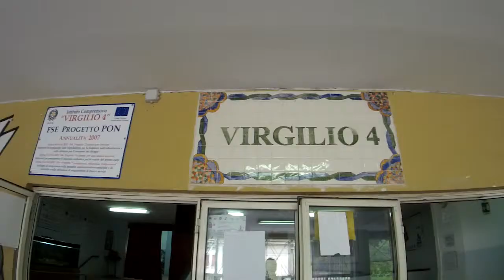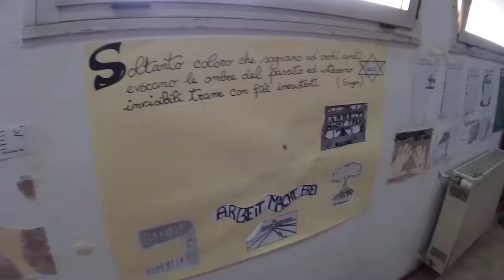Bell' e buono – A Scampia i giovani imparano rispetto e senso civico con ballo e teatro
Siamo a Scampia presso l'istituto comprensivo virgilio 4, dove si è svolto il progetto bell e buono.
Il progetto consiste in una serie di laboratori di espressività e didattico-educativi che coinvolgono i giovani dai 14 a 16 anni con problemi di integrazione, disadattamento scolastico e situazioni di svantaggio familiare e sociale, alle quali, da sola, la scuola non può far fronte.

Attraverso la Musica, pittura, teatro e insieme ad altre arti, si rappresenta un'occasione di riscatto  che coinvolge i bambini e le famiglie del quartiere di Napoli, il tutto è stato promosso dalla fondazione Valenzi e sovvenzionato dal dipartimento della gioventù, il coordinamento del laboratorio è stato affidato a Lucia Precchia, psicomotrice, ai suoi collaboratori che gratuitamente operano per assicurare una corretta integrazione dei bambini immersi in un ambiente sociale ostile e degeradato.

Erano presenti il preside dell'istituto Paolo Vattimiello, la vice preside Paola Cortellessa, la presidentessa della fondazione Valenzi, Lucia Valenzi e Marcherita dini ciacci, presidentessa di unicef campania, che ha sposorizzato moralmente e culturalmente l'iniziativa.